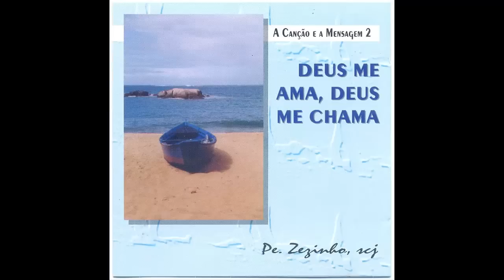ANÚNCIO E DENÚNCIA - PE. ZEZINHO, SCJ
PE. ZEZINHO, SCJ